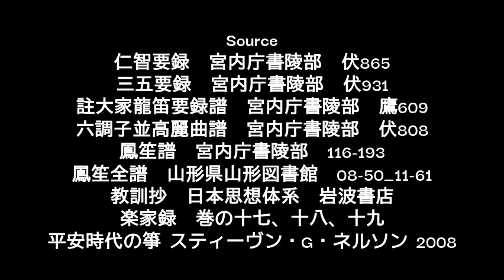Shoo-raku revised version 3 / 詔応楽 壱越調 改訂版 ３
Transposed to D Ionian. The original music sheet for Lute is written in D Lydian and The original one for Mouth Organ is written in D Mixolydian.
C natural makes phrases be dark and It isn't easy to sing with G#.

Edited Lute and Zither.
Added Mouth Organ to Gaku-byoshi / 楽拍子.
Raised the gain.

Source
註大家龍笛要録譜　宮内庁書陵部　鷹609
鳳笙譜　宮内庁書陵部　116-193
鳳笙全譜　山形県山形図書館　08-50_11-61
教訓抄　日本思想体系　岩波書店
楽家録　巻の十七、十八、十九